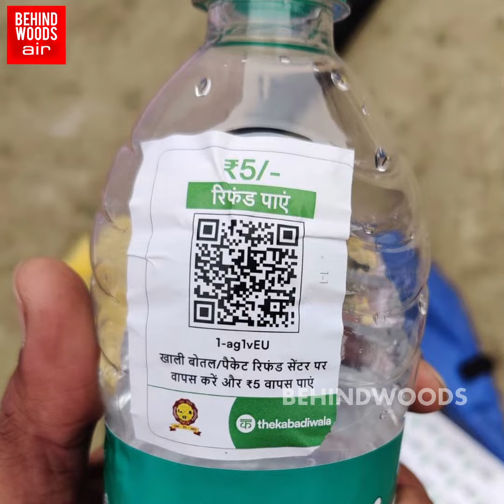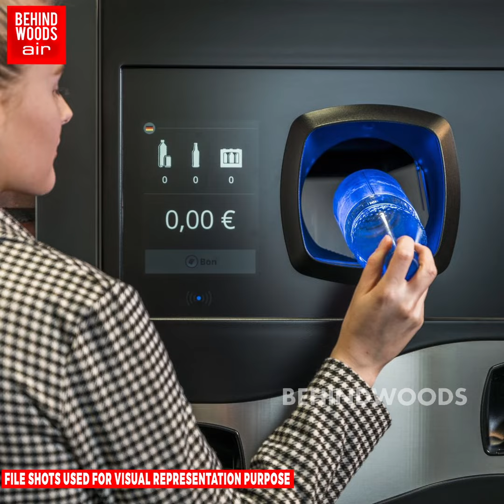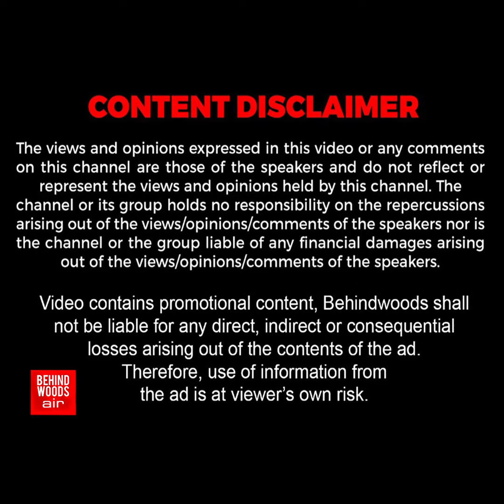வேஸ்ட் பாட்டிலா? 5 ரூ..! வேஸ்ட் சிப்ஸ் கவரா? 5 ரூ..! 'நம்ம இந்தியாவுல இப்படி ஒரு Scheme-ஆ?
வேஸ்ட் பாட்டிலா? 5 ரூ..! வேஸ்ட் சிப்ஸ் கவரா? 5 ரூ..! 'நம்ம இந்தியாவுல இப்படி ஒரு Scheme-ஆ?.. 'பின்னணியில் காத்திருக்கும் ட்விஸ்ட்!